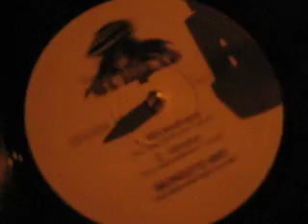Roots Revival Sound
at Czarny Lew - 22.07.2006